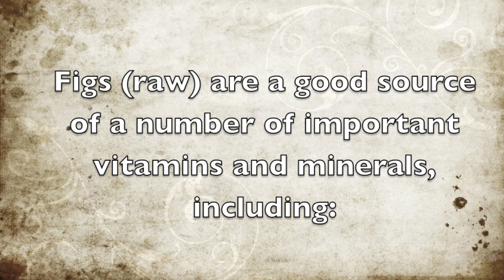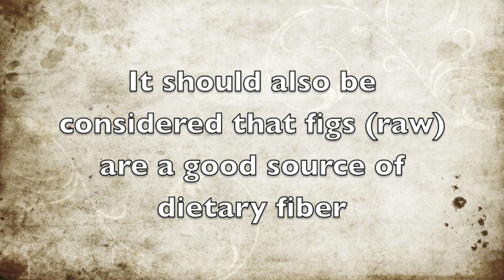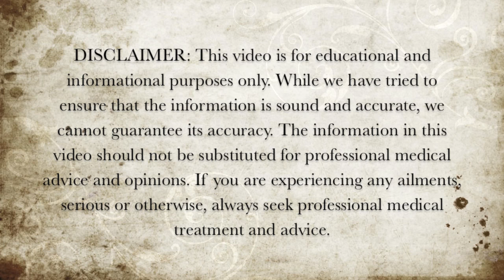Vitamins and Minerals in Figs - Health Benefits of Figs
Here are some of the vitamins and minerals in figs.